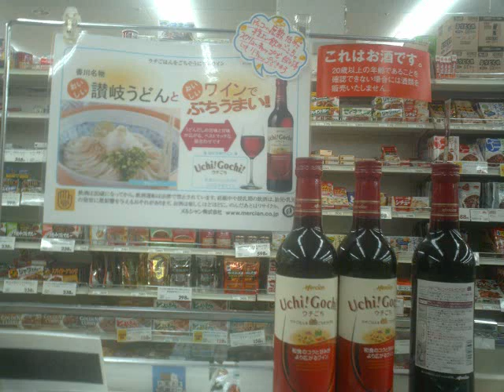Bottle of Wine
SUPERMARKET WINE